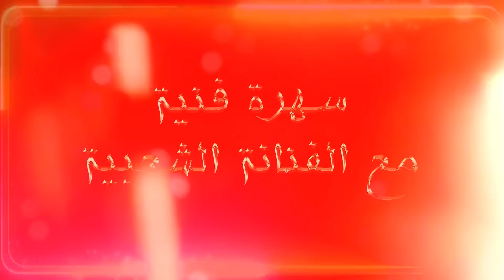زهيرة الرباطية سهرة فنية 2023 (الجزء الثاني2)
مرحبا بكم في القناة الرسمية للفنانة زهيرة الرباطية .
المرجو الضغط على المتاعبة وزر الجرس باش توصلو بجميع الفيديوهات الخاصة بنا . أو توصلو بأي نقل مباشر للفنانة زهيرة . وشكرا على دعمكم أتمنى أن نكون عند حسن ظنكم .🙏 🌹.
مع تحيات : عزيز عيا مناجر : إدارءة أعمال الفنانة زهيرة الرباطية
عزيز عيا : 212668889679